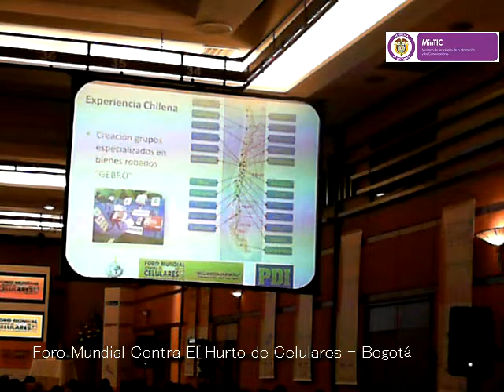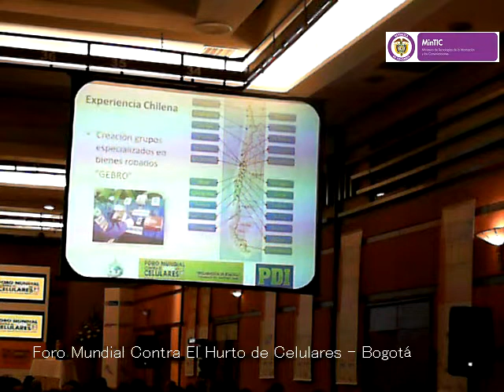Foro Mundial Contra el Hurto de Celulares - Problema de seguridad pública